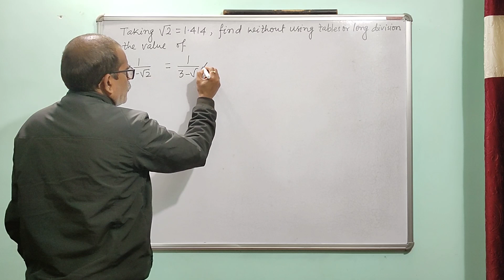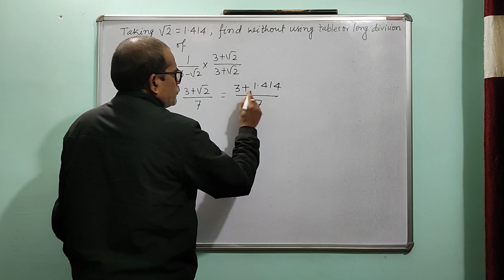If root2=1.414, find the value without using tables or long form division the value of .......